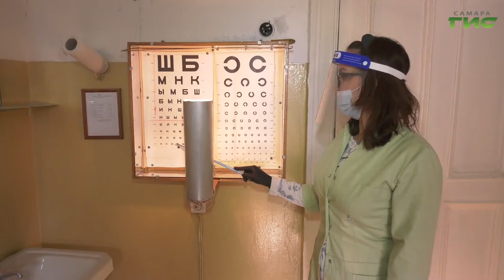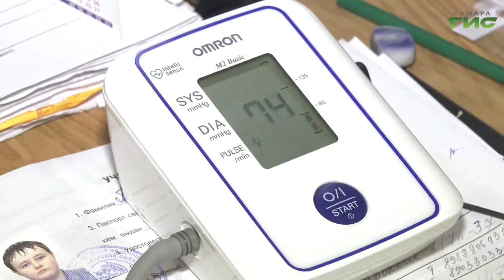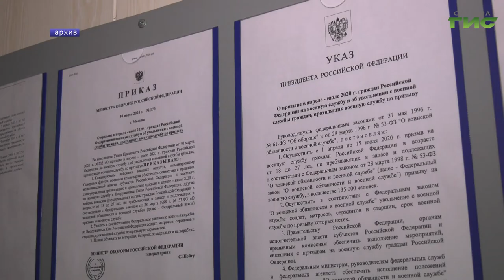"Город С" от 09.10.2020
Когда начинается и заканчивается осенний призыв в армию в 2020 году? Сколько самарцев пополнит ряды Вооруженных сил этой осенью? Кто и по каким причинам сегодня может воспользоваться правом на освобождение от призыва? Смотрите программу "Город С". Гость в студии — начальник отдела подготовки и призыва граждан на военную службу военного комиссариата Самарской области подполковник Дмитрий Шевчук.